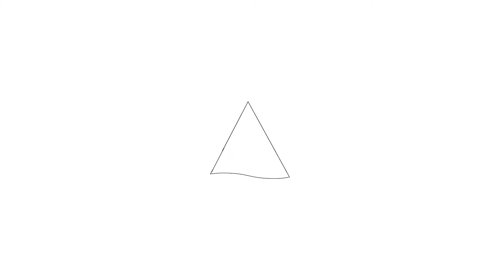Te koop: Schouw 17, Obdam - Hoekstra en van Eck Makelaars - Méér Makelaar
Aan- en verkoopbemiddeling:

*Bedrijfsonroerendgoed
*Onafhankelijk hypotheekadvies
*Verzekeringen